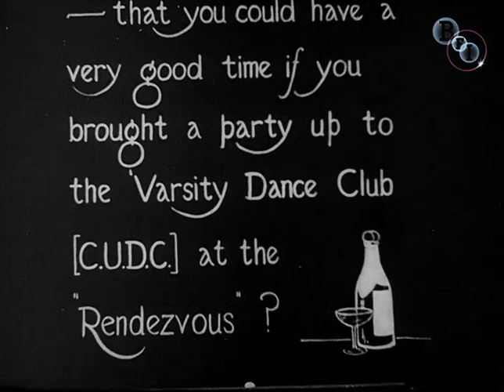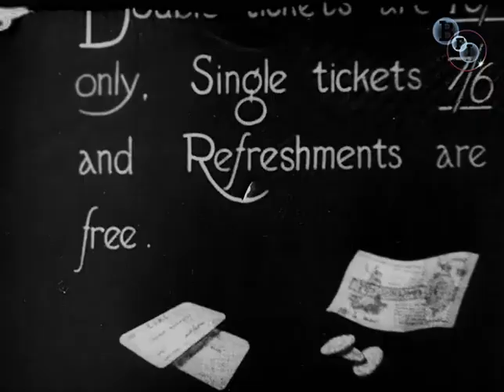What Do You Do On Friday Night? (c.1926)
An amateur advertisement for the Varsity Dance Club in Cambridge, made for screening in local cinemas. Its tone parodies the recruitment film, urging ladies to join the gentlemen of the varsity for what promises to be a swinging night out.